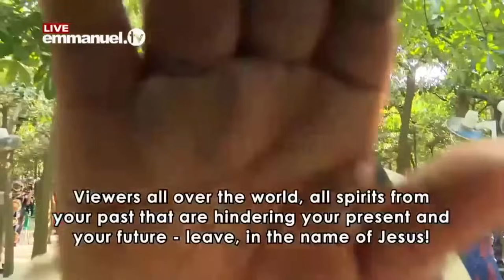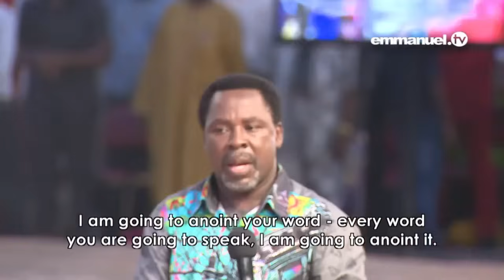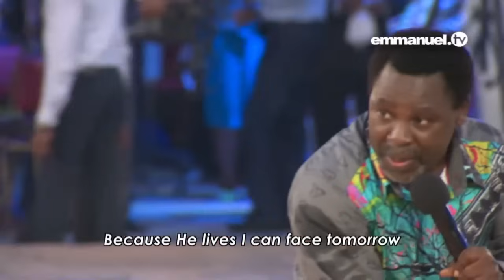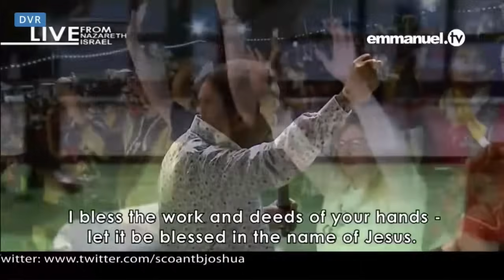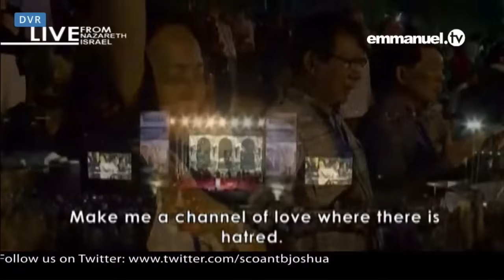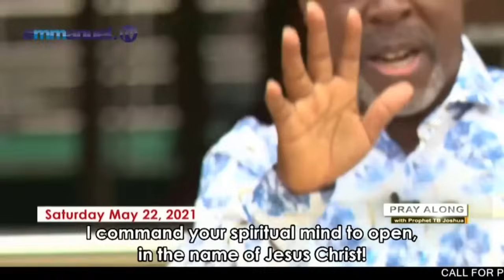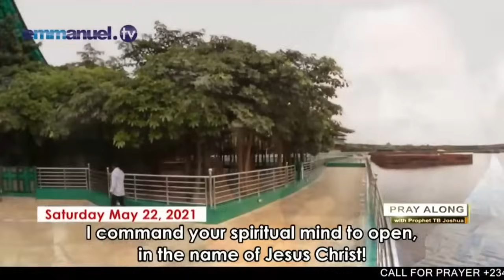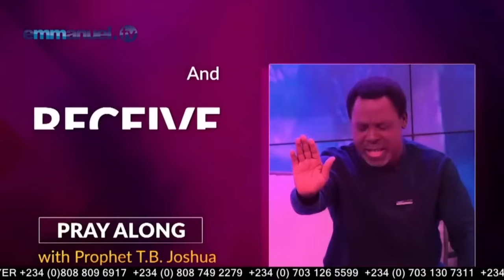Destiny Changing Most Powerful Mass Deliverance Prayers, God Walked-TB JOSHUA LIVE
Youth Empowerment#prophettbjoshua MostPowerfulPrayersEversaid GodWalkedLiveAmongMen BeDeliveredInYourBedroom.TBJOSHUALIVE.
These mass prayers will set you free and take you out of family curses, Rejection, Stagnation, Poverty, Addictions, Depression, Anger and all forms of bondage holding you down. It is a New Dawn!-TB Joshua.